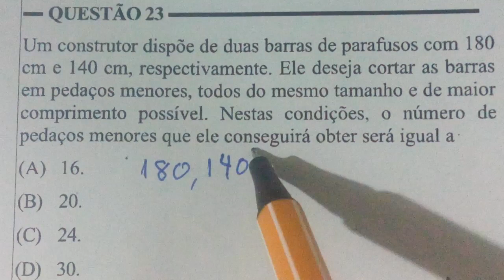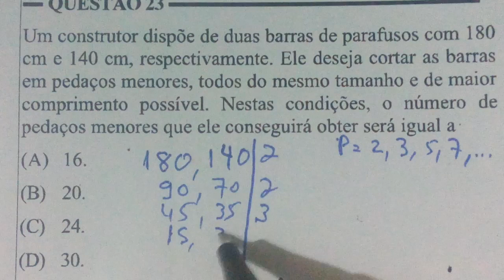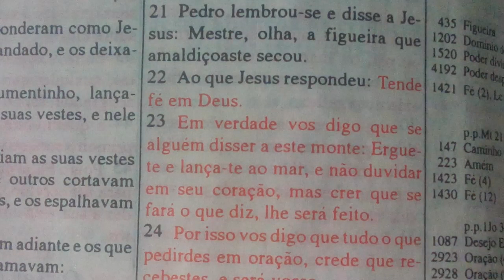1 QUESTÃO DE CONCURSO DE MATEMÁTICA RESOLVIDA BÁSICA - GO ( Questão 23) 2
Um construtor dispõe de duas barras de parafusos com 180 cm e 140 cm, respectivamente. Ele deseja cortar as barras em pedaços menores, todos do mesmo tamanho e de maior comprimento possível. Nestas condições, o número de pedaços menores que ele conseguirá obter será igual a
(A) 16.
(B) 20.
(D) 30